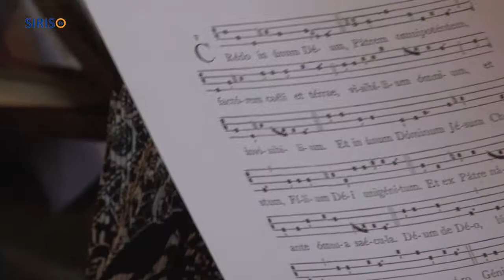Vijftig jaar kerk en honderd jaar processiepark Ommel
Ommel vierde op zondag 21 juli twee jubilea. De parochiekerk Onze Lieve Vrouw Praesentatie bestaat vijftig jaar en het naastgelegen processiepark honderd jaar. De viering van beide jubilea begon met een Hoogmis met als voorgangers bisschop A. Hurkmans en kapelaan Van Overbeek.